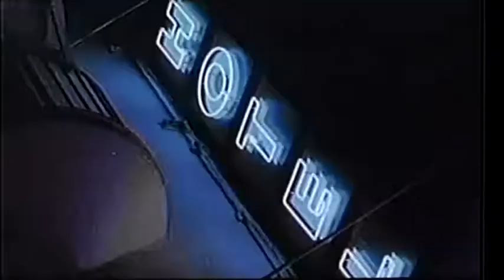Psycho A Go Go Trailer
A psychotic jewel thief (Roy Morton) hunts down a female singer (Tacey Robbins) and her little girl to recover some stolen gems in this Al Adamson classic crime thriller.